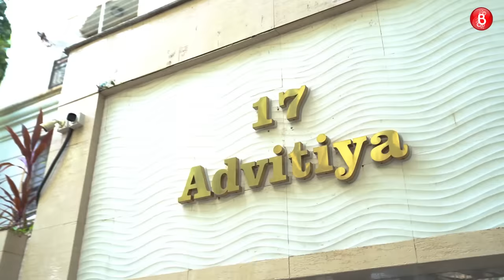Inside Esha Deol's sprawling Juhu Bungalow | Home Tour | Knock Knock | Episode 2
Esha Deol's production venture Ekk Dua has just been conferred with the National Award this year and like she had earlier promised to Bollywood Bubble, she opened the gates of her bungalow for a home tour. In this episode of Knock Knock, Esha takes our host Nayandeep Rakshit around her sprawling Juhu Bungalow, which also happens to be her family home. From paintings of Hema Malini and Dharmendra ji all around the house to customised cushions, Esha's home is a tribute to her parents. She takes us around the dance rehearsal hall which also serves as a living room which is no neatly done up. From glass windows to greens, from having a temple set up to photo frames that reek of memories, it's lovely. She also gives a tour of her vanity room where she does her make up, with kids Radhya and Miraya sitting in awe of their star mom. She also plays two super fun games where she admits to having slapped a co-star once and also shares her reaction to brother Sunny Deol's handpump scene in Gadar 2.